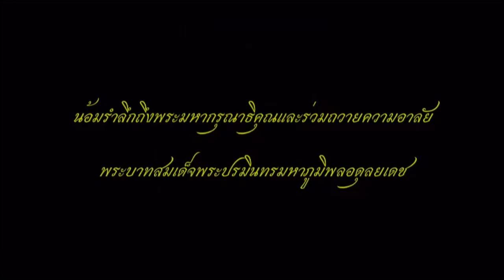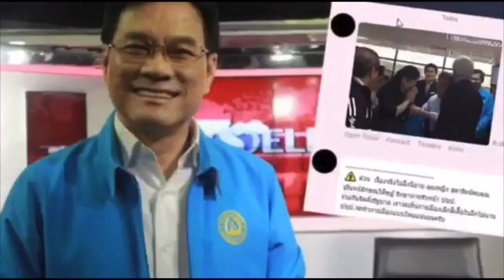ลุงตู่เครียดอีก! ประชาชนไม่ปลื้ม เศรษฐกิจทรุด กลัวงบประมาณไม่ผ่าน ครม.ก็ป่วน